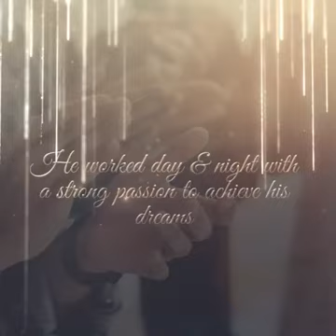Diamond President Achiver June 2021| Dayjoy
We take huge contentment and gratitude in announcing the Diamond President Achiever for June 2021, Mr. Bikrant Kumar.
We honour his sustained determination, efforts and patience.
Dayjoy wishes him luck for all his future endeavours.